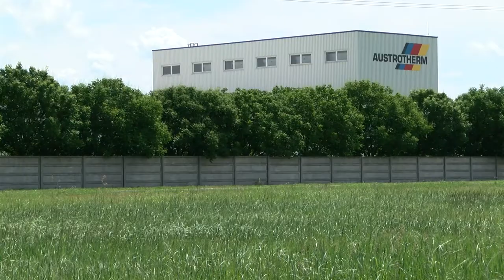20200611 hozam ipari park